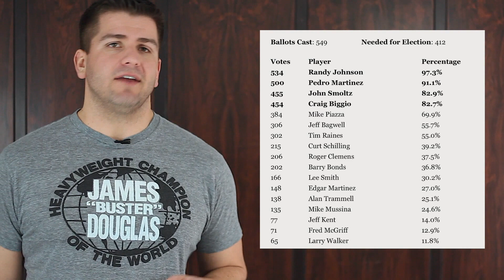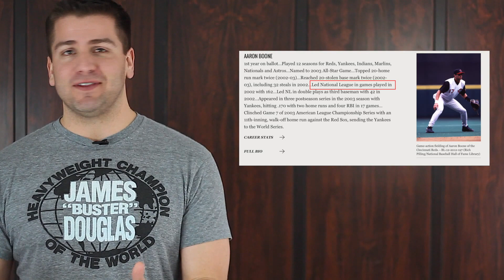Baseball Hall of Fame Voting is the Worst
RideThePine.com investigates the entire Baseball Hall of Fame voting process and how it impacted the Class of 2015 - Randy Johnson, Pedro Martinez, John Smoltz and Craig Biggio.

We discuss the dumb reason why no baseball player has ever received 100% of the votes.  Plus, we're livid because Aaron Boone received two votes this year.